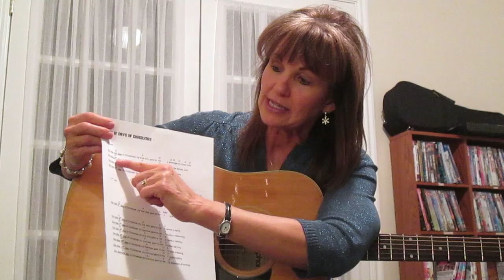The 12 Days of Christmas Guitar Tutorial (Easier)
This is an easy version of "The Twelve Days of Christmas".  For the harder version, or to print off the words and chords, go There are lots of other fun Christmas songs there too!  Enjoy!